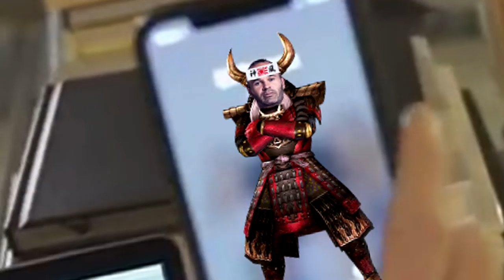OMG EL GUAJE! FLASHBACK VILLA VISSEL KOBE TRANSFER SQUAD! FIFA 19 ULTIMATE TEAM